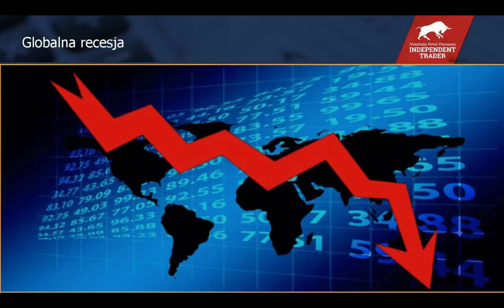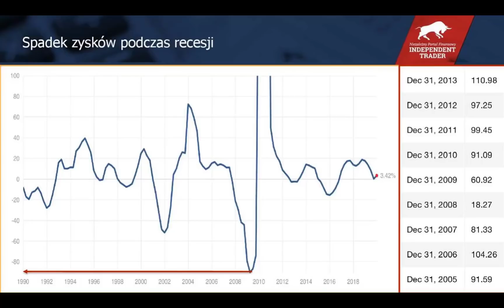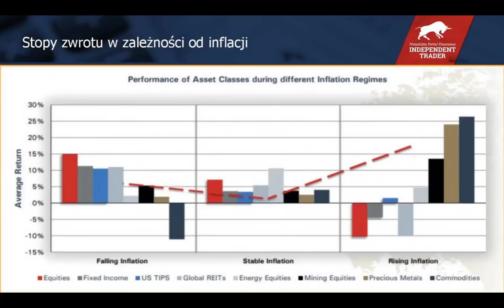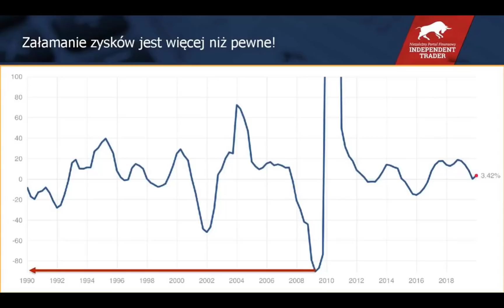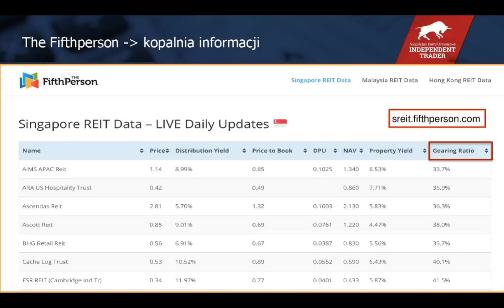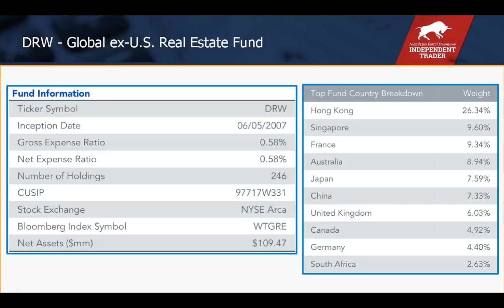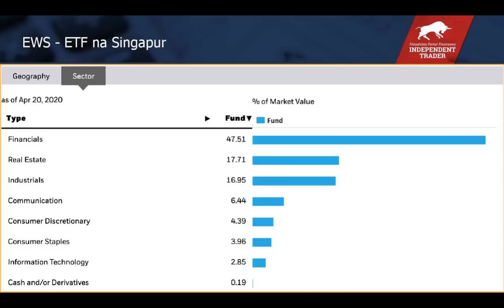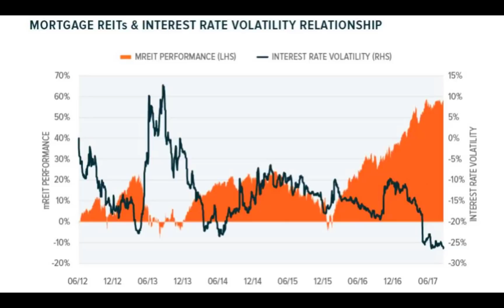Inwestowanie w REIT-y - Trader21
Witajcie,
postanowiłem opublikować webinar, który początkowo nie był ogólnie dostępny. To jeden z kilku materiałów jakie dotychczas wysłałem w formie podziękowania za zakup książki lub kursu. Liczę, że przypadnie Wam do gustu. Publikuję go również na YT, ponieważ po pierwsze chcę Was przestrzec przed nieumiejętnym kupowaniem REIT-ów. Po drugie zachęcić do zakupu "Inteligentnego Inwestora XXI wieku", który zbiera coraz lepsze recenzje

Trader21